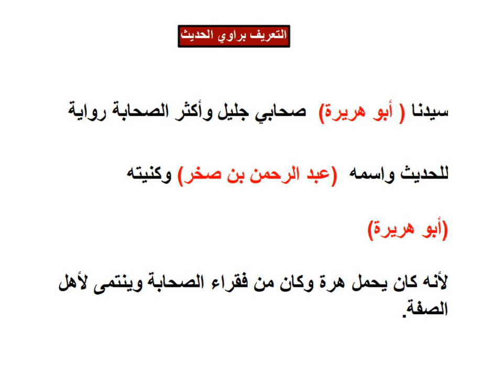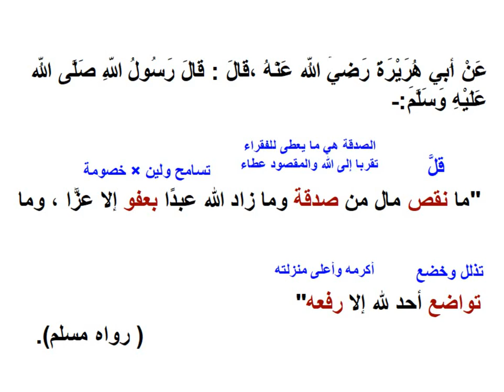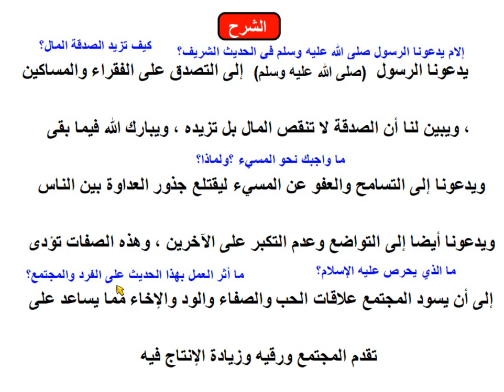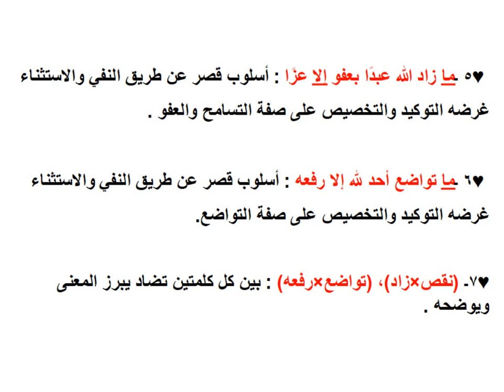الصف الأول الاعدادى - اللغة العربية - الوحدة الأولى - من مكارم الأخلاق